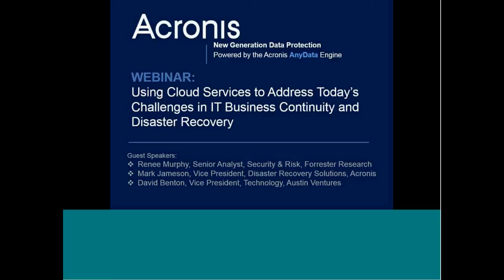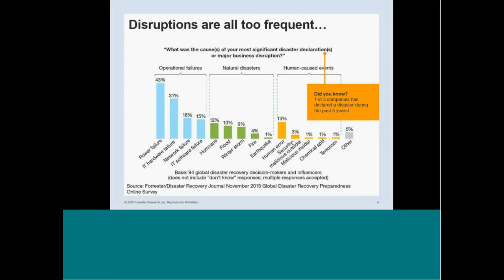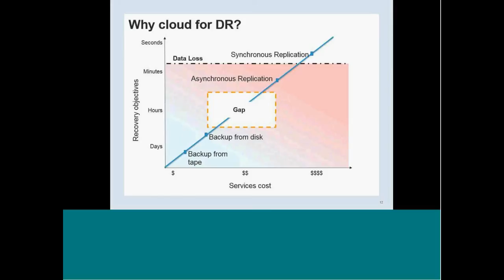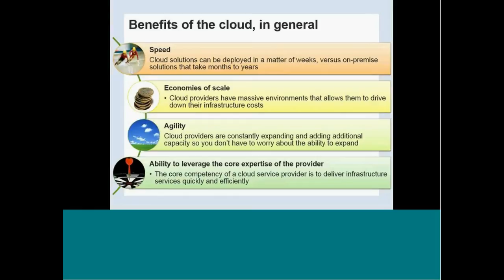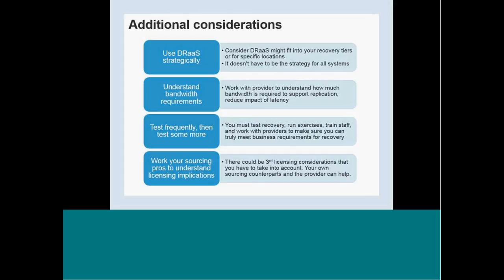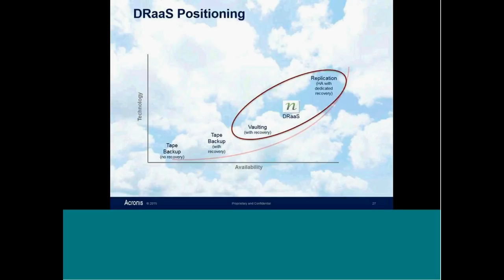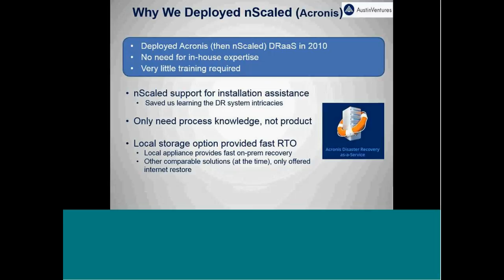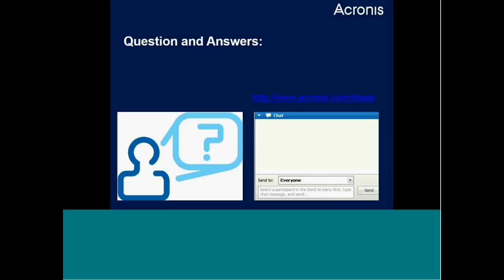Webinar: how cloud becomes a platform for business continuity & DR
Acronis Backup Cloud provides you with tools and options to protect any device in any location by backing up to any storage and recovering to any platform.